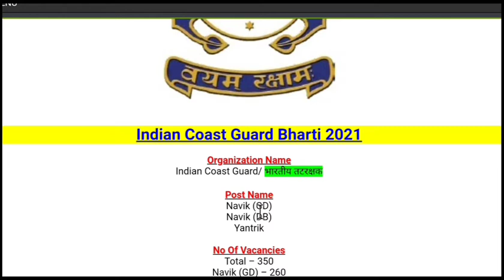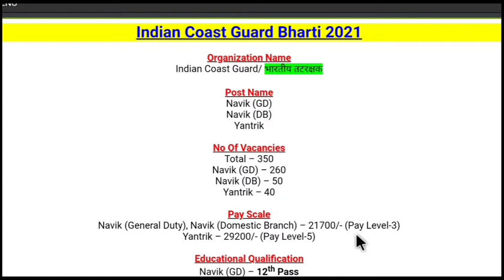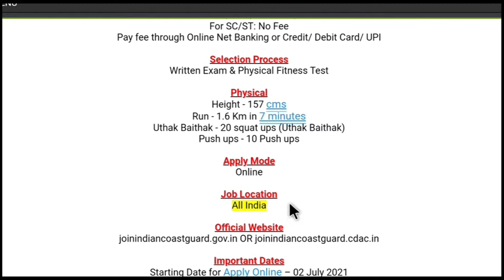indian Coast Guard Recruitment 2021, |10th,12th Pass Full Details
Indian Coast Guard/ भारतीय तटरक्षक has been released a jobs notification for 350 Vacancies for the Posts of Navik GD (General Duty), Navik DB (Domestic Branch) & Yantrik. Candidates may fill Online Application Form for Indian Coast Guard Recruitment through official website of Indian Coast Guard that is joinindiancoastguard.gov.in OR joinindiancoastguard.cdac.in before closing date i.e. 16 July 2021.

Indian Coast Guard Syllabus (Navik GD, DB, Yantrik) - All Sections Complete Syllabus by  Sir
Indian Coast Guard Navik GD Recruitment 2021 / Indian Coast Guard Navik GD 02/2021 Online Form 2021